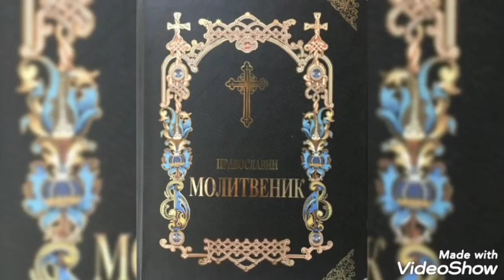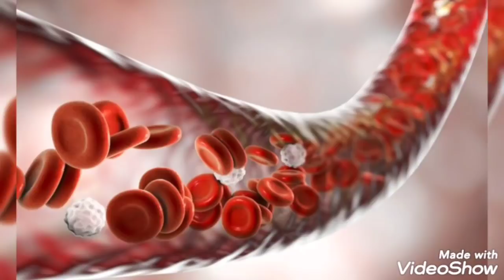MOLITVA MENJA KRV - NAUCNO DOKAZANO